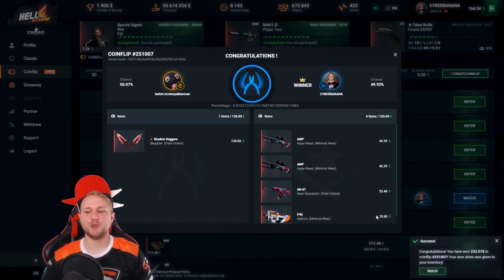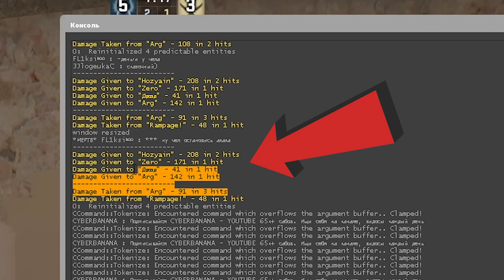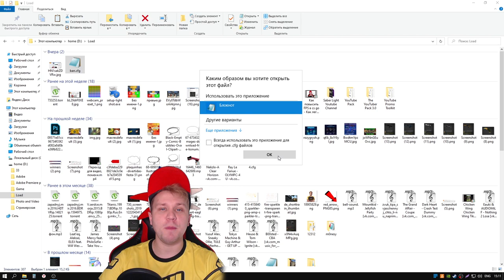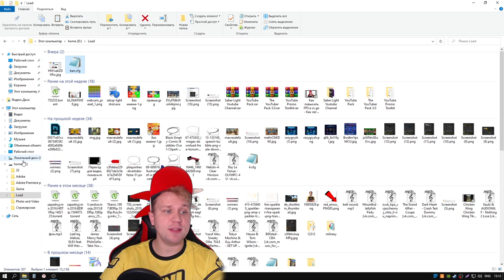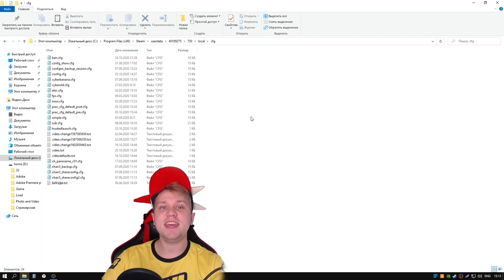Лучший Конфиг для CS:GO